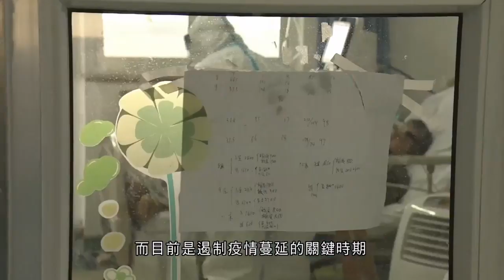人大、政協研究推遲三月兩會；譚耀宗：疫情仍嚴峻 大型集會可免則免 - 20200218- 有線中國組- 有線新聞 i-Cable News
全國人大委員長會議星期一在北京舉行，決定在2月24日召開人大常委會會議，審議推遲原定在3月5日召開全國人大會議的議案，而全國政協亦研究推遲會期。這次是中國在1995年固定兩會會期之後，首次作出更改。

全國人大常委會法工委發言人臧鐵偉解釋，推遲會期是因為習近平強調要將疫情防控工作作為最重要的工作，而目前是遏制疫情蔓延的關鍵時期，包括省市級主要領導的近3000名人大代表都正在防疫第一線發揮重要作用，為了確保做好疫情防控工作，有必要將會期押後。

全國人大常委譚耀宗表示，外地常委可以透過視像參與下星期的人大常委會會議 ，不用赴京出席。他贊成延期召開，認為疫情仍嚴峻，大型活動、集會可免則免。內地的人大代表亦都指，改變會期對其他民生議題影響不大，在非常時期就按非常方法調整日期。

下星期的人大常委會會議將審議另一項和抗疫有關的議案，禁止非法野生動物交易和革除濫食野生動物陋習，保障民眾生命健康安全。